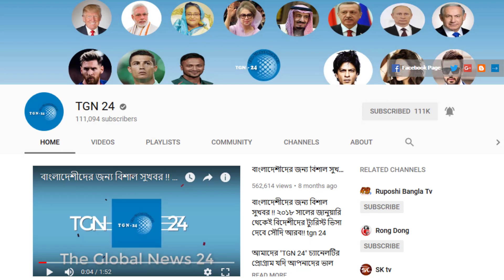সৌদিগামী নতুন প্রবাসীরা অব্যশই দেখুন। ফ্রি ভিসা সম্পর্কে সৌদি আরবের রাষ্ট্রদূত যেসব তথ্য দিয়েছেন